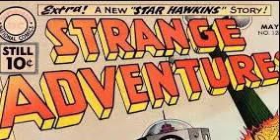Strange Adventure - Death In The Stars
STRANGE ADVENTURE.
Aired in 1945, each episode was around three to four minutes long, the narration was by Pat McGeehan, the tales are highly entertaining and worth listening too.